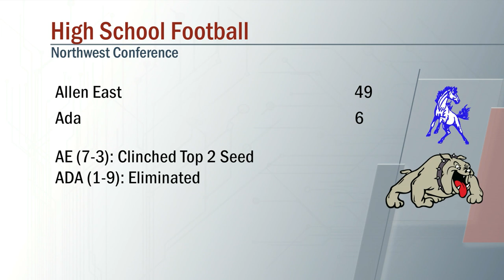Allen East vs Ada Football 10/22/2021